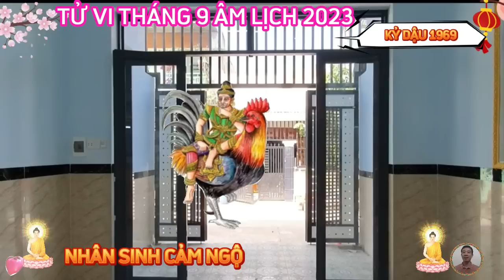☯ Tuổi KỶ DẬU 1969, tháng 9 Âm Lịch 2023, Trời Ban Lộc Lớn, Trúng Số Liên Tiếp, Giàu To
xem tử vi tháng chín năm 2023 của 12 con giáp âm lịch cho thấy, phương diện sự nghiệp của tuổi kỷ dậu trong tháng mới có nhiều thuận lợi, sự quyết đoán và nỗ lực sẽ đem tới may mắn cho bạn, hãy tận dụng thời gian này để tăng hiệu suất công việc.
 trong tháng chín âm lịch, công việc đang trên đà thuận lợi, thì không có lý gì mà tài vận của người tuổi kỷ dậu, lại không có tiến triển cả.
nguồn thu nhập trong tháng mới của bản mệnh, cũng được dự báo có nhiều sự cải thiện, nhờ nguyên lệnh trường sinh ở dậu, lại thêm thực thần soi rọi, giúp mang tới nhiều may mắn và sự hanh thông về tiền bạc cho tuổi này.
 về tình duyên, bản mệnh có thể sẽ đón nhiều tin vui trong chuyện tình cảm. nguyệt lệnh lâm đất trường sinh giúp đào hoa khởi vượng, nếu còn độc thân sẽ có nhiều cơ hội cho tuổi kỷ dậu lựa chọn người thực sự phù hợp với mình.
 tình hình sức khỏe của tuổi kỷ dậu trong tháng chín âm lịch này, được nhận xét là bình ổn, hầu như không mắc bệnh tật nghiêm trọng.